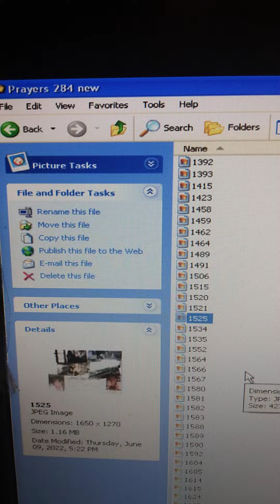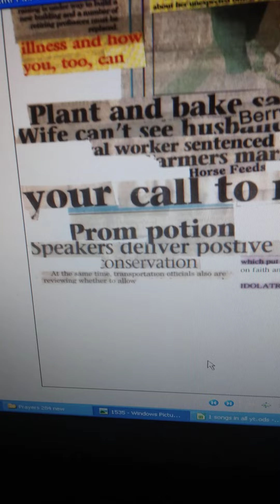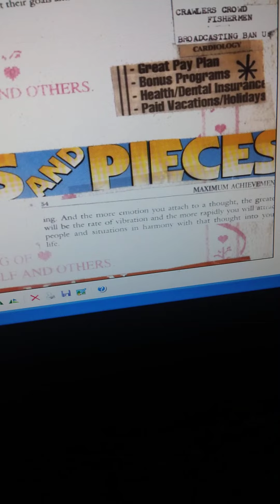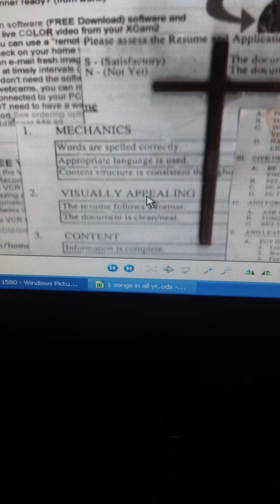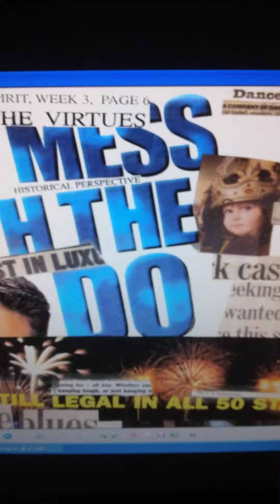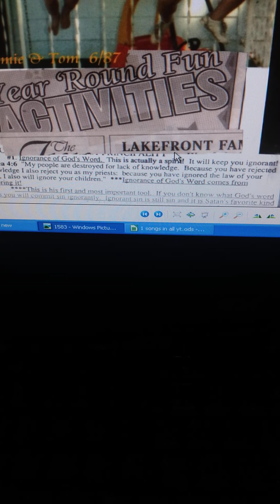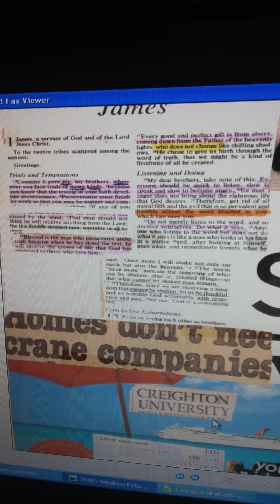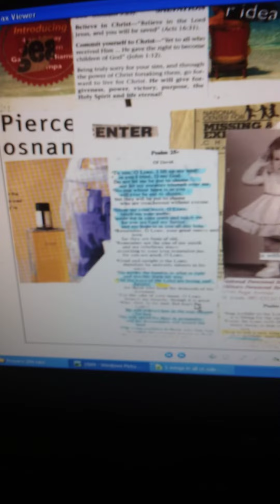THE GIFT OF PRAYER 8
to pg 1589